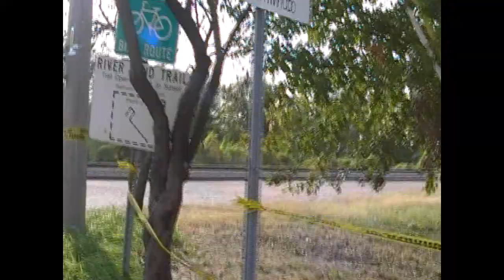Loaded BNSF coal train Weston, Missouri October 16, 2011 (great audio!).wmv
This is a shot of a loaded BNSF coal train south bound at Weston, Missouri on October 16, 2011 during the Weston Irish Festival. These are some of my final videos on the JVC in regular format before I got the Panasonic TM900 later in the year.